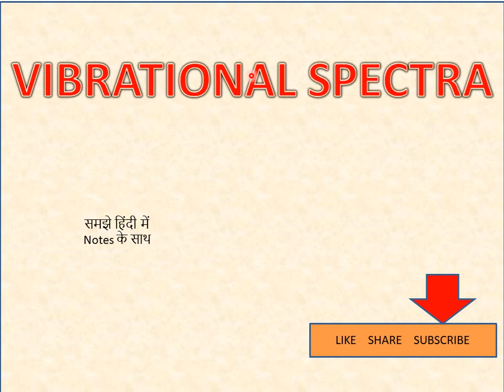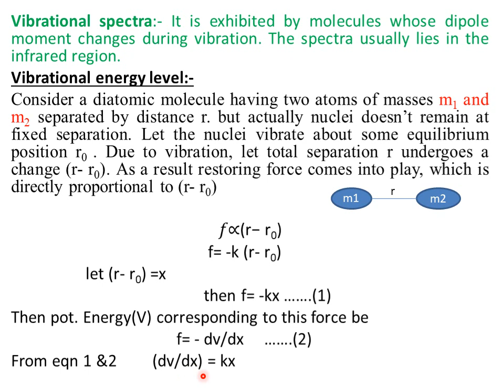vibrational spectra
molecular spectra, vibrational spectra